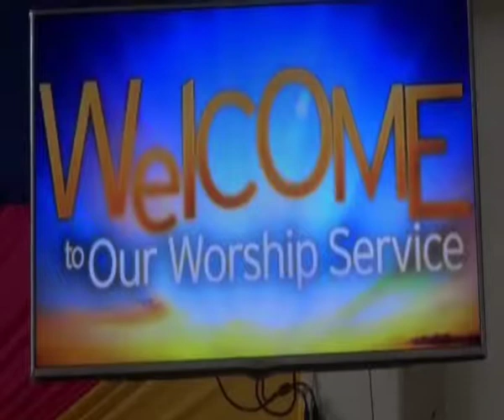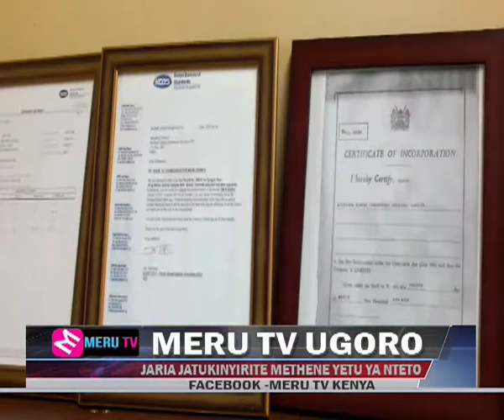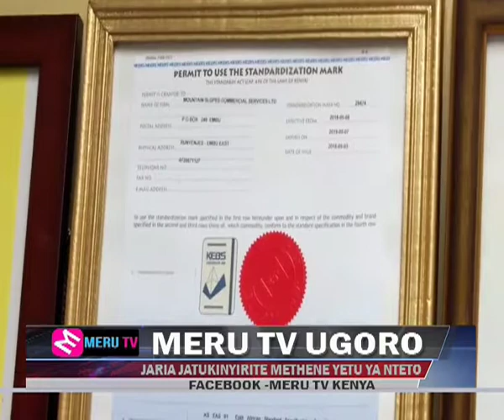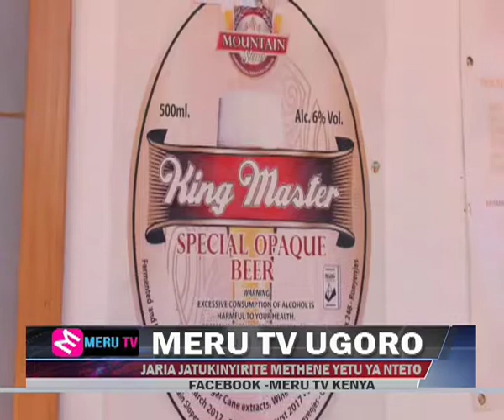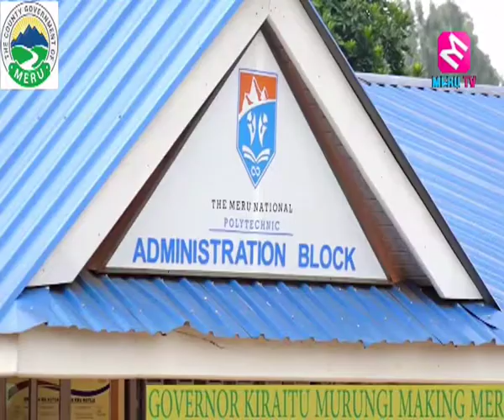NTETO CIA MERU TV UGORO 25TH SEP 2018